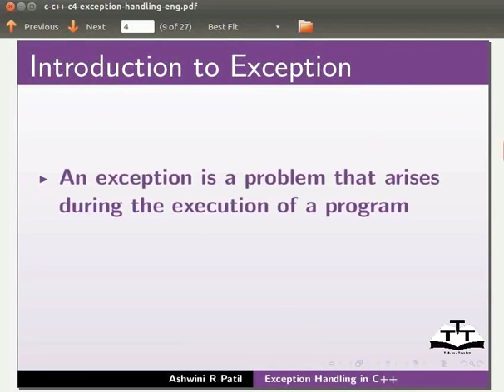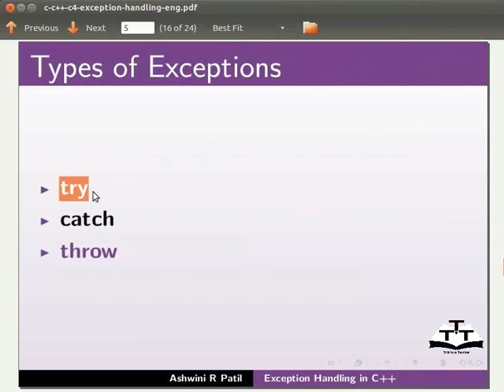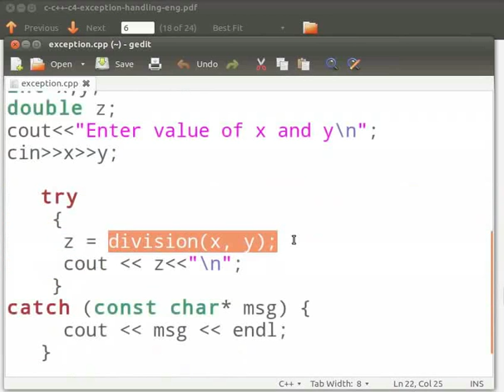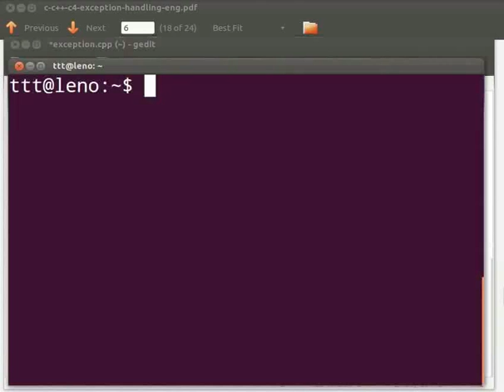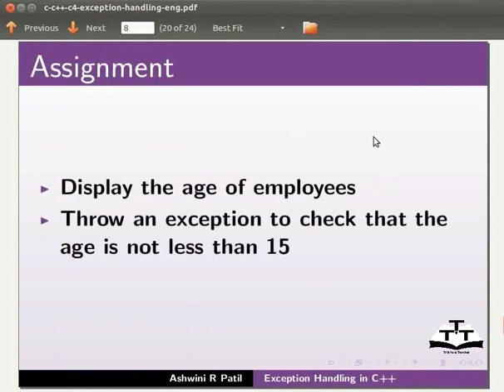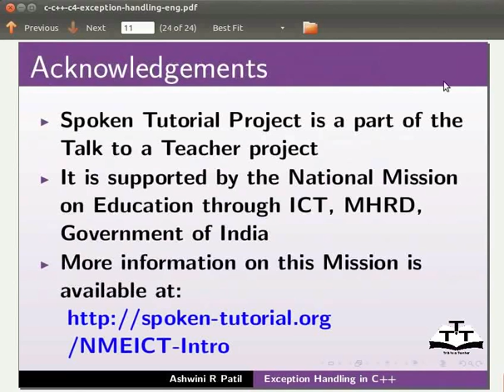Exception Handling - Tamil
Exception Handling

-Exceptions

-try

-throw

-catch